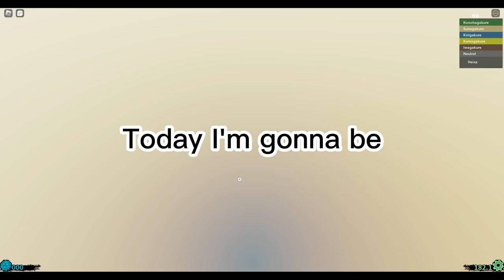The Ultimate Stand (Puppet Arts) | Roblox Shindo Life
As of the making of this video, Shindo Life Developers have dropped a new update, adding the Puppet Arts. In today's video, i'll be showcasing said Arts.

(This video is edited by using the CapCut desktop editing software. ✂️)

[📶] Tags »